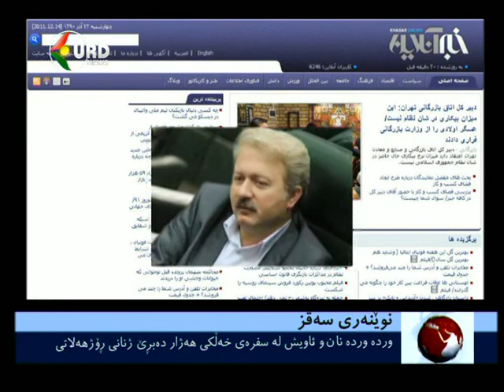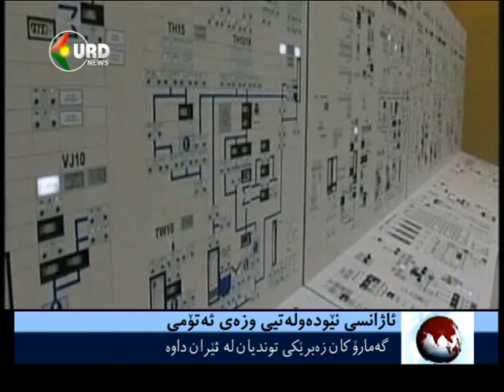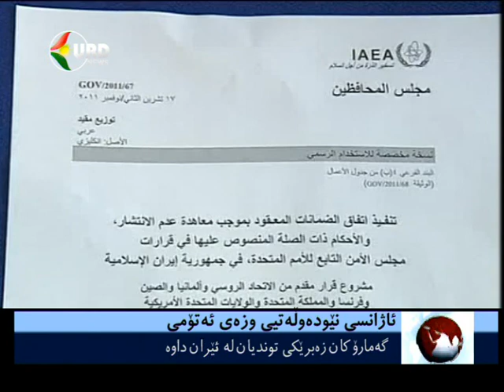kurd channel - hawali kurdi